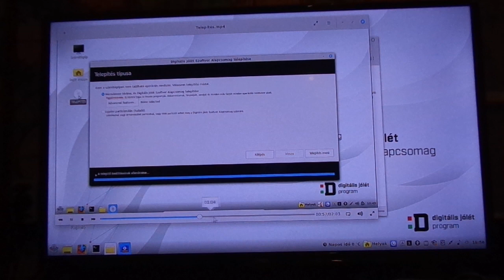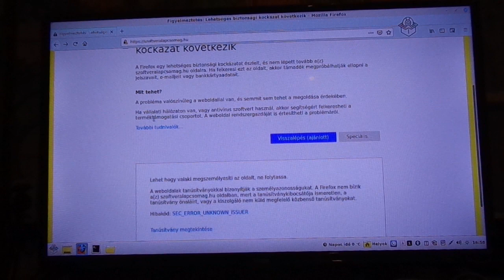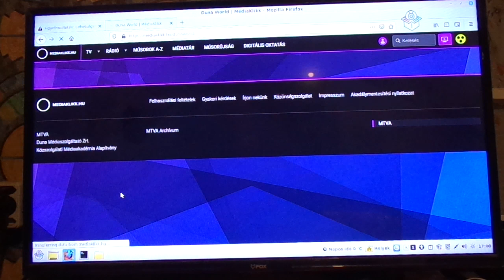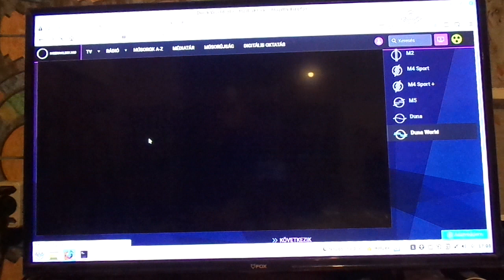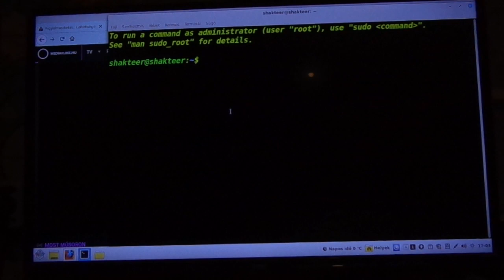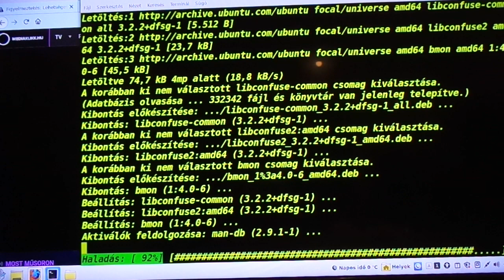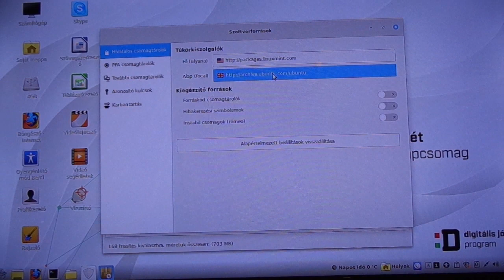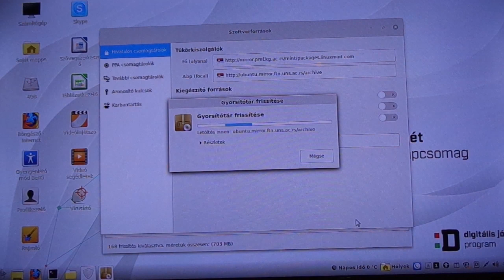FREE OPERATING SYSTEM DJSZA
FREE OPERATING SYSTEM

Digital Success Software Package is a collection of an operation system and several user software in Hungarian language that is free to download and to use. It is supposed to substitute those document and spreadsheet editor, web browser, email client and other office software that require subscription to use them. The Digital Success Software Package represents a software package that is easily accessible for everyone, is supported by the government and enables its users to manage their public administration affairs electronically while also being in line with modern user experience trends.

Contents:

• web browser
• document and spreadsheet editor
• email client
• music and media players
• user guide videos